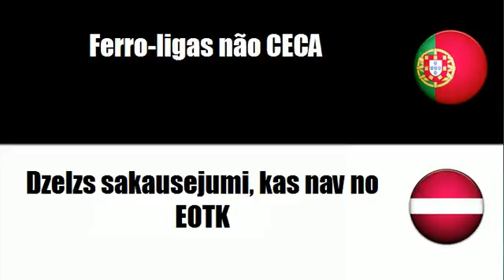Aprenda vocabulário Letón # Tema = Ligas